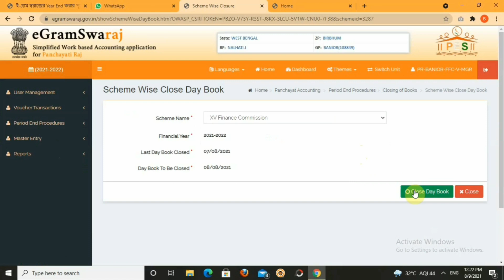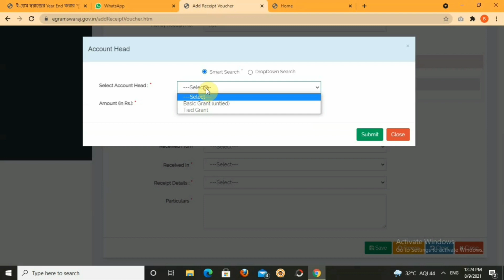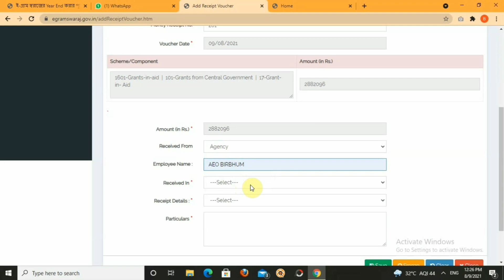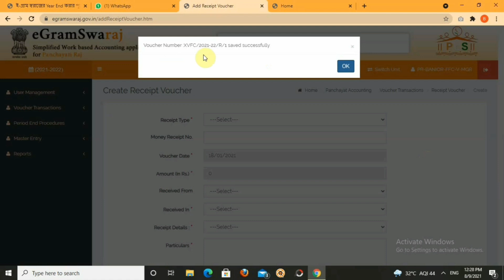Egramswaraj Receipt Voucher | 15th Finance Receipt Entry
Egramswaraj receipt Voucher entry for 15th finance fund is essential.Egramswaraj 15th Finance receipt entry is the first step towards payment.But there is no option of egramswaraj auto receipt for 15th finance commission fund.Egramswaraj me fund receipt kaise kare isko janiye video dekkh ke